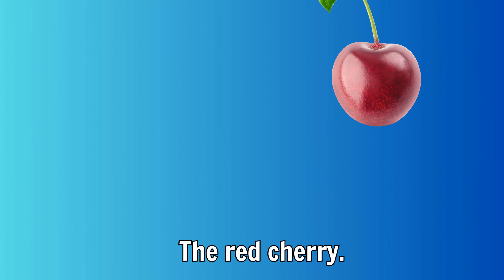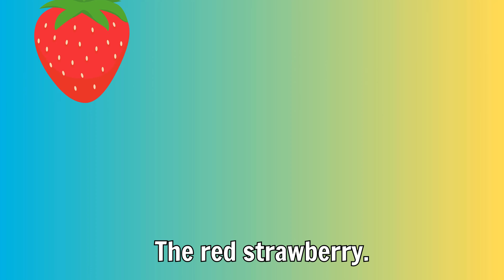English by stories - RED [Reading level AA] [Monkey English]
Monkey English:
With this story, you can see and different kinds of activities. Kids can see many new things and there are lots of words provided by repetition that help readers learn better